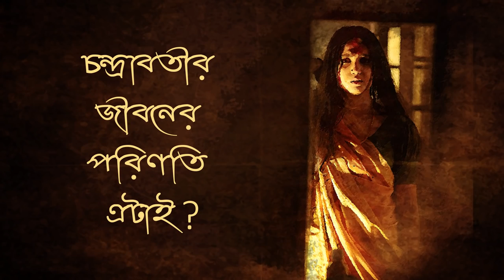Chandrabati Devi | Ek Je Chhilo Raja | Character Introduction | SVF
'এক যে ছিল রাজা' থেকে কিছু না জানা মুহূর্ত|
In this episode of character introduction, we introduce you to the persona of Chandrabati Devi. The wife of Maharaja Mahendra Kumar Choudhury, who faced all the oddities of being wife of a princely impostor, has her own story to share. Be a part of Chandrabati Devi's unheard tale, presented by SVF.

Narrated by : Anirban Bhattacharya

Movie Credits :

Film : Ek Je Chhilo Raja
Story, Screenplay, Dialogues & Direction : Srijit Mukherji
Cast : Jisshu U Sengupta, Jaya Ahsan, Aparna Sen, Anjan Dutt, Anirban Bhattacharya, Rudranil Ghosh, Rajnandini Paul, Barun Chanda & Others
Cinematographer : Gairik Sarkar
Editor : Pronoy Dasgupta
Music Director : Indraadip Dasgupta
Lyricist : Srijato Bandyopadhyay
Background Score : Indraadip Dasgupta
Production Designer : Shibaji Pal
Associate Director : Soumyabrata Rakshit
Art Director : Indranil Ghosh
Sound Designer : Anirban Sengupta
Costume Designer : Sabarni Das
Associate Producer : Abhishek Daga